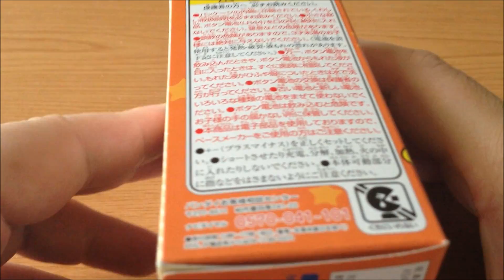アンパンマンとやってみよう！ ドキドキトイレやってみよう